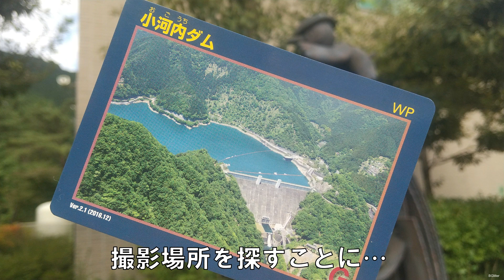【ダム旅】小河内ダム 東京都西多摩郡奥多摩町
東京都西多摩郡奥多摩町にある小河内ダムへ行ってきました。
頂いたダムカードと同じ撮影ポイントを探し出し、同じアングルで撮影する企画第48弾。今回も無事に撮影することができるのか・・・